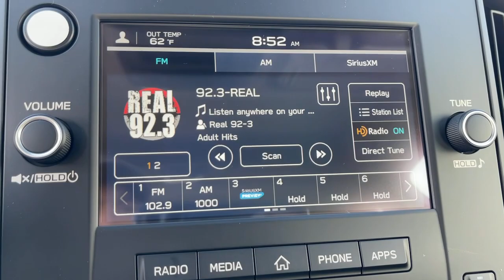2024 Subaru Impreza Pasadena, Glendale, Los Angeles, San Gabriel Valley, Monrovia E484572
Crystal White Pearl New 2024 Subaru Impreza  available in 735 E. Central Ave., Monrovia, California at Sierra Subaru. Servicing the [SEO Pasadena, Glendale, Los Angeles, San Gabriel Valley, Monrovia, CA. area.

Sierra Subaru
735 E Central Ave

White Pearl 2024 Subaru Impreza AWD CVT Lineartronic 2.0L DOHC
ALL-WEATHER FLOOR LINERS  -inc: Part number J501SFN010,LED UPGRADE  -inc: Part number H461SFL102,ALLOY WHEELS  -inc: Wheels: 16 Silver Alloy,REAR SEATBACK PROTECTOR  -inc: Part number J501SFN230,BLACK  CLOTH UPHOLSTERY,CRYSTAL WHITE PEARL,All Wheel Drive,Power Steering,ABS,4-Wheel Disc Brakes,Brake Assist,Tires - Front Performance,Tires - Rear Performance,Power Mirror(s),Rear Defrost,Intermittent Wipers,Variable Speed Intermittent Wipers,Rear Spoiler,Power Door Locks,Daytime Running Lights,Automatic Headlights,LED Headlights,Automatic Highbeams,AM/FM Stereo,Satellite Radio,MP3 Player,Steering Wheel Audio Controls,Bluetooth Connection,Back-Up Camera,Auxiliary Audio Input,HD Radio,Smart Device Integration,Requires Subscription,Bucket Seats,Pass-Through Rear Seat,Rear Bench Seat,Adjustable Steering Wheel,Trip Computer,Power Windows,Keyless Entry,Power Door Locks,Remote Trunk Release,Cruise Control,Adaptive Cruise Control,Climate Control,Multi-Zone A/C,A/C,Cloth Seats,Driver Vanity Mirror,Passenger Vanity Mirror,Floor Mats,Power Windows,Power Door Locks,Trip Computer,Security System,Immobilizer,Cruise Control Steering Assist,Traction Control,Stability Control,Traction Control,Front Side Air Bag,Lane Departure Warning,Lane Keeping Assist,Lane Departure Warning,Front Collision Mitigation,Driver Monitoring,Tire Pressure Monitor,Driver Air Bag,Passenger Air Bag,Front Head Air Bag,Rear Head Air Bag,Passenger Air Bag Sensor,Knee Air Bag,Child Safety Locks